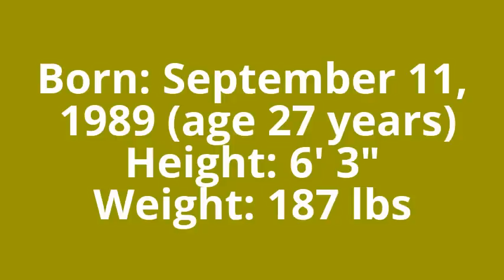Pemain Import Baru Kelantan Musim 2017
Seperti yang sudah dimaklumkan cedric dan okilala